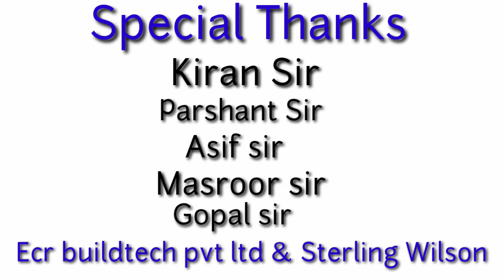31st National Road Safety Week 2020